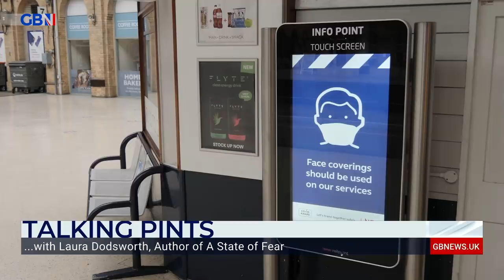Nigel Farage's Talking Pints with Laura Dodsworth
‘They wanted everybody to feel at risk to comply with the rules’

Laura Dodsworth, author of A State of Fear, speaks to Nigel Farage about fear and the pandemic.